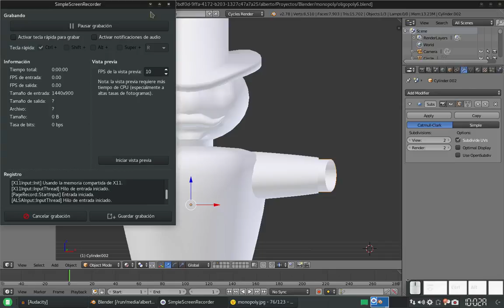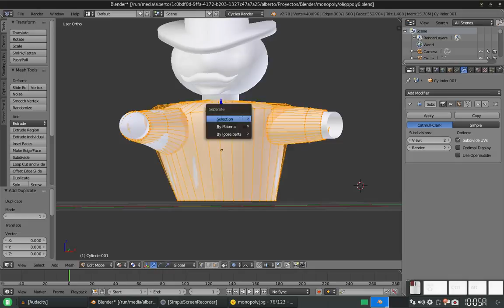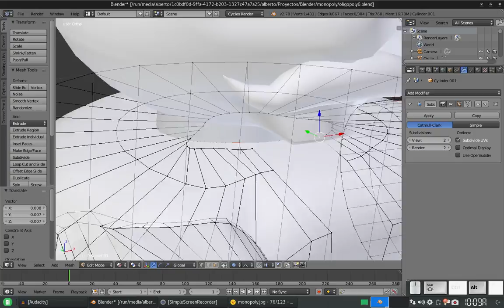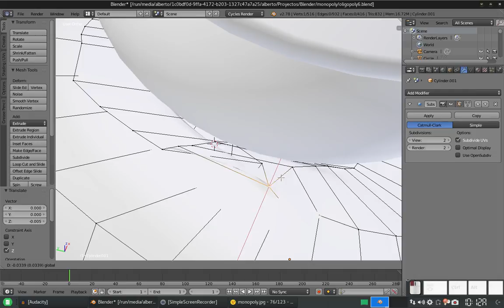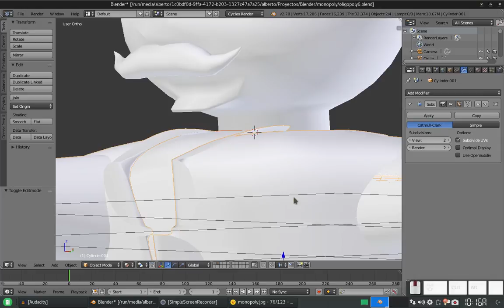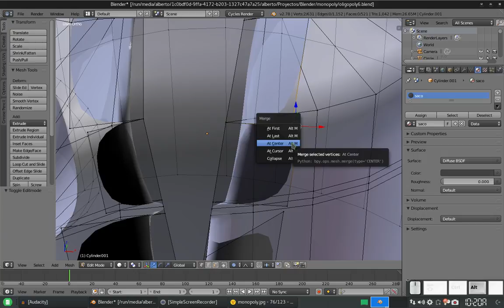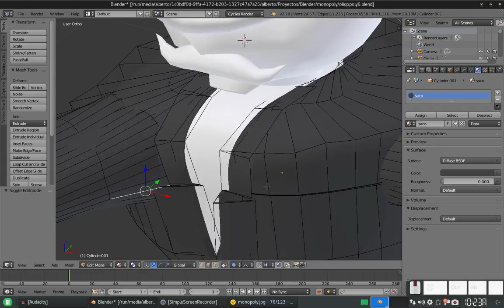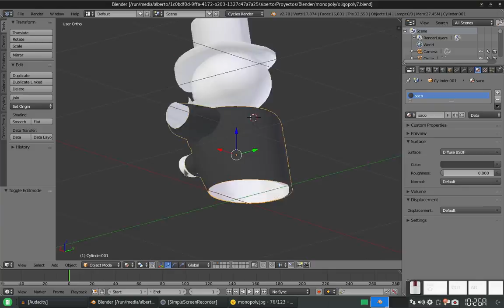Blender: Creando un tablero similar a Monopoly 7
En este vídeo trabajamos en el traje del personaje de bigote y le hago una pregunta: Le parece que los vídeos son demasiado largos? Le agradecería su respuesta, pues de esa forma mejoro y trabajo en un formato distinto.